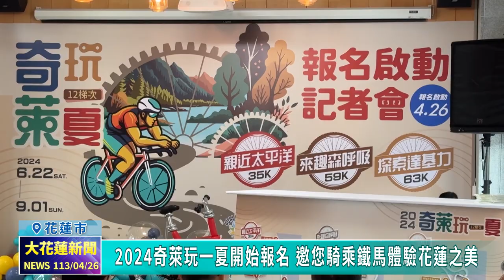20240426 10 2024奇萊玩一夏開始報名 邀您騎乘鐵馬體驗花蓮之美